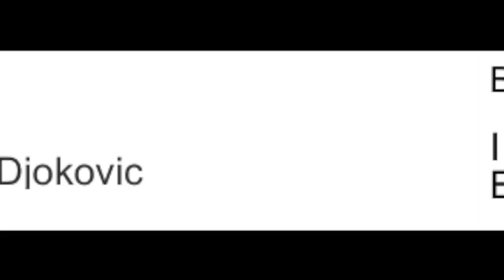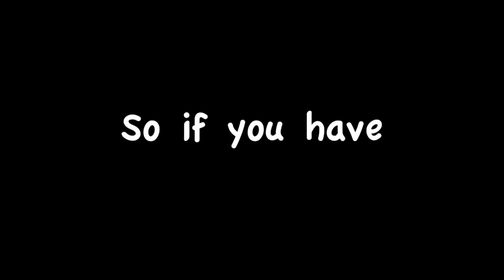BFDI(A) Trivia 56: Mistakes in BFDI(A) Part 9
I've got them!
If you want to send me some mistakes, do PM me. Make sure they are legit mistakes!